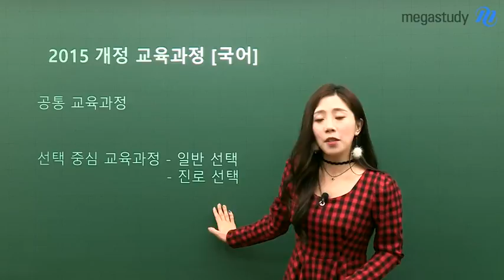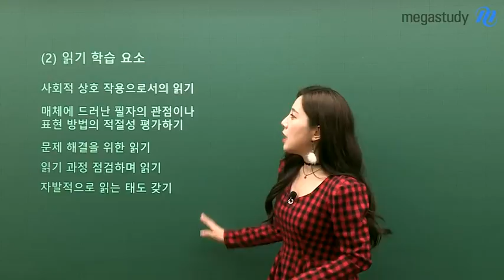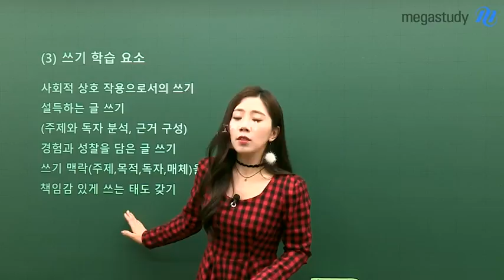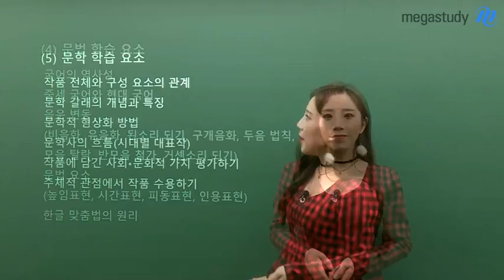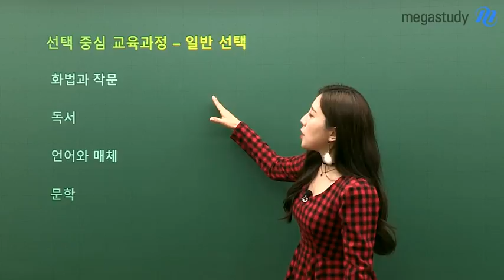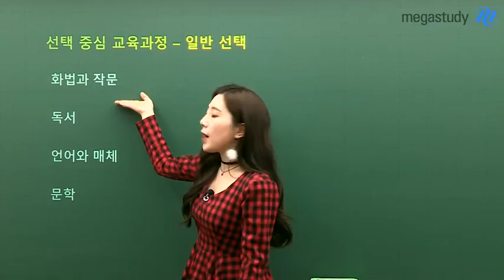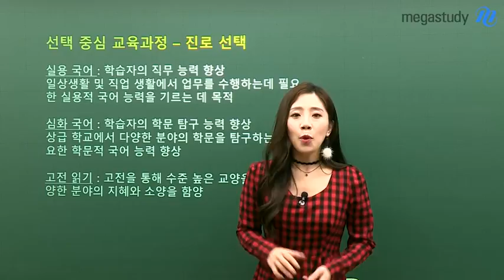[메가스터디] 국어 박리나쌤 - 고등학교 국어교육 과정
2015 개정 교육과정 [국어]
그것이 알고 싶다!

어렵고 낯선 용어도,
리나쌤과 함께하면 이해 쏙쏙!
지금부터 선생님 말씀에 집중해 보세요